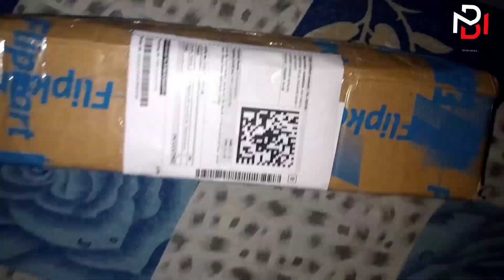flipkart থেকে আমার জন্য কী এল | What came to me from flipkart | Tripod Unboxing | BM VLOGGER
flipkart থেকে আমার জন্য কী এল | What came to me from flipkart | Tripod Unboxing | My 3rd Video | BM VLOGGER

আর আমি জানি অনেকেই এসে কমেন্ট বক্স নোংরা মন্তব্য করবে তাদেরকে আমার পক্ষ থেকে স্বাগতম